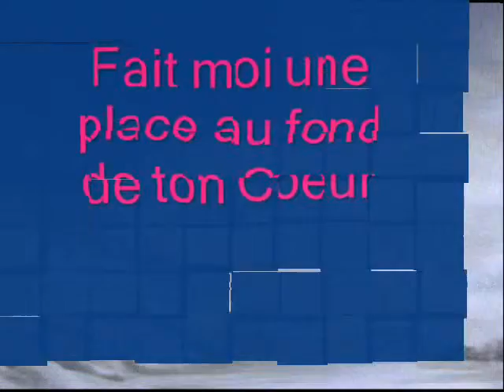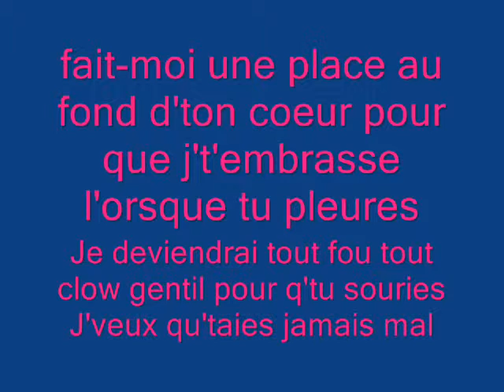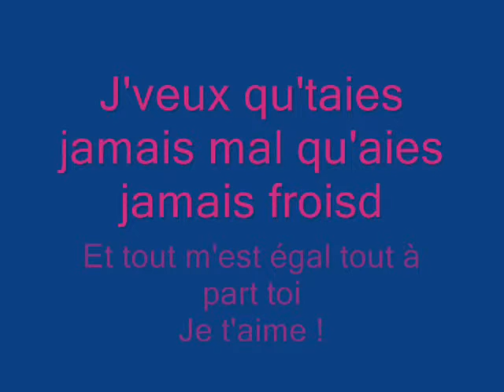Fait moi une place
Fait moi une place  au fond ta bulle Et si j'tagace si j'suis trop nul, je viendrai tout pâtle tout muet tout p'tit pour qu'tu m'oublie !  diporamas Video : Par Céline berthelot 2013